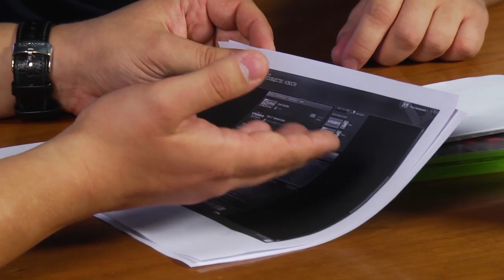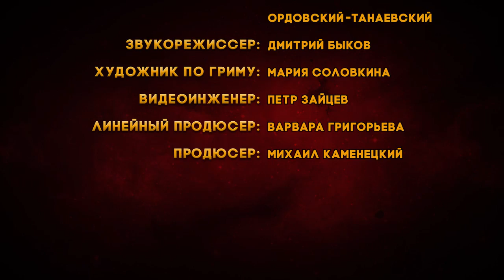ЗБС. Надо Брать. Как Правильно Выбирать и Покупать Игры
Новая передача на Канобу о том, как правильно выбирать и покупать игры в России. И не только игры.
Все ответы на проблемы отечественного геймера в самом полезном игровом шоу рунета «Надо брать!» ЗБС.

Смотрите в этом выпуске:
- Что может купить консольный идеолог Белкин на 100 рублей?
- Если Петру вручить 500 рублей и отправить в магазин видеоигр, что он возьмет?
- Сможет ли Зуев, купив за тысячу рублей спорную игру, отстоять ее перед коллегами?